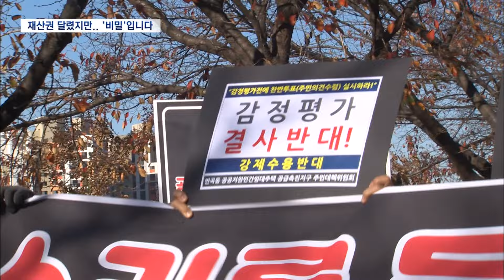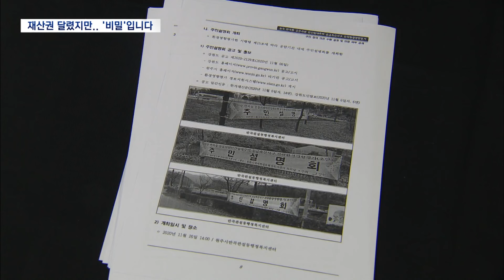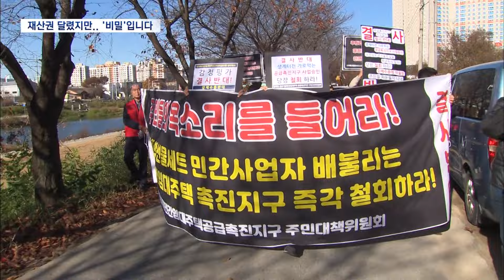2024. 11. 19 [원주MBC] 재산권 달렸는데 비밀스럽게 진행한 개발 사업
■◀ 앵 커 ▶

 어느날 갑자기 집이 강제수용될
위기에 처한 마을 주민들의 소식을
어제 전해드렸는데요.

중대한 재산권 문제가 달렸는데도
개발 지구로 지정될 때까지
주민들에게 사업이 비밀로 진행됐습니다.

이후 주민들이 의견을 개진할 수 있는
주민설명회도 소극적으로 알렸습니다.

이병선 기잡니다.

◀ 리포트 ▶

'공공'의 이름을 달고 민간 건설사가 짓는
아파트 단지에 자신들이 살고 있는 집이
강제수용될 위기에 처한 원주시 반곡동의
한 마을.

◀ SYNC ▶주민들
"원주민 재산 침탈 중단하라 중단하라"

이 곳은 지난 2019년 민간 시행사가
공공지원민간임대주택 공급촉진지구
지정 제안서를 넣으면서 사업이 시작됐습니다.

그런데 이듬해인 2020년 11월
전략환경영향평가 주민설명회가 있을 때까지
투기 등을 우려해 사업은 보안에 부쳐졌고

주민들은 자신의 집과 땅에서 벌어지는 일인데도 전혀 알 수 없었습니다.

◀ SYNC ▶ 한상훈 / 주민대책위원회 사무국장
"이게 외부에 유출됐을 때는 부동산
투기라든지 붐이 일어날 수 있기 때문에
지구 지정이 되기 전까지는 일체 비밀 하에
진행한다는 거죠"

주민설명회도 주민들이 알 수 있을만큼
고지되지 않았습니다.

시행사가 2021년에 제출한 주민 의견
청취 관련 문서입니다.

주민설명회가 고지된 건
강원도와 원주시 홈페이지 고시 공고란과

신문 광고, 환경영향평가 정보지원시스템
홈페이지로 관련 주민이 확인하기 어려웠고,

안내 현수막이 붙은 곳도
주민들이 사는 곳과 한참 떨어진
반곡관설동 행정복지센터 앞이었습니다.

우편도 수취 여부를 확인할 수 없는 일반 우편으로 보내, 운좋게 알게 되지 않는다면
사실상 참가가 어려웠습니다.

결국 설명회에는 한 명의 주민만 참석했는데,
법률 상 의무적으로 토지주 등 이해관계자를
참석시켜야 하는 건 아니기 때문입니다.

대응 한 번 제대로 하지 못한 주민들에게
법적으로 남은 건 보상 협의에
응하는 것 뿐입니다.

[ CG ]
원주시 관계자는,
"다음 달까지 주민과 전문가, 공무원 등으로
보상협의회를 구성해
감정 평가 방법 등 의견을 청취하고
최대한 원만하게 협의할 계획"이라고
밝혔습니다. //

중대한 재산권 침해를 앞두고도
비밀스러운 사업 진행을 구경할 수 밖에 없는
주민들은 오늘도 분통을 터뜨리고 있습니다.

MBC뉴스 이병선입니다.
◀ END ▶